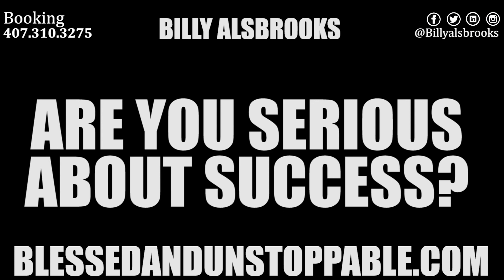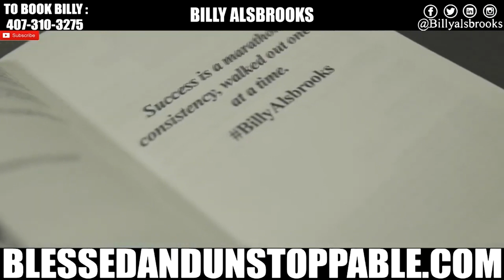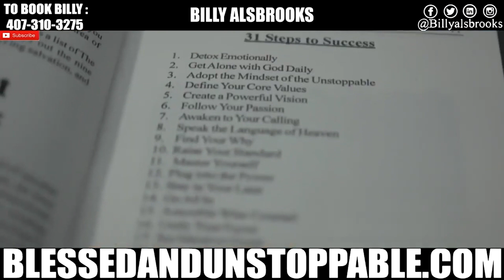SUPERMAN (New Motivational Video By Dr. Billy Alsbrooks)